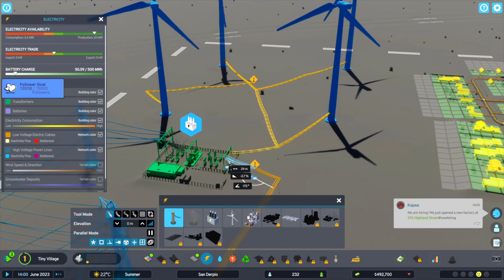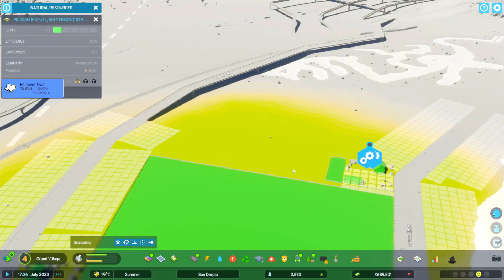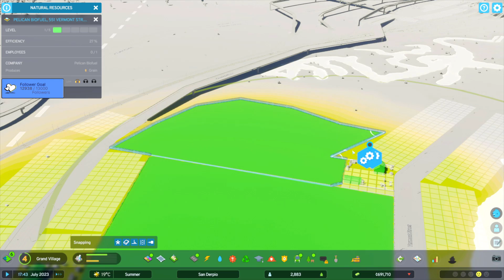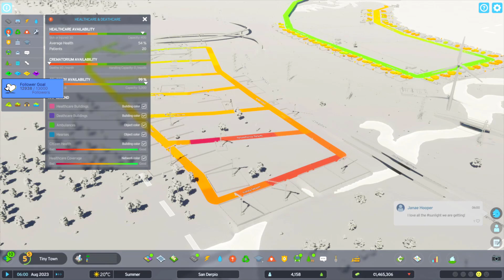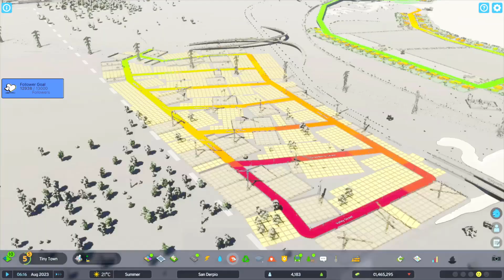25/10/2023 Part 2 Cities Skylines II Charede's Twitch Stream | Charede On Twitch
Part 2 Charede's Twitch stream for the 25th October 2023.

Credits:
For specific songs and artists as the video plays please see chat on screen at the bottom right during the video for track and artist name as well as a link to the track on Pretzel